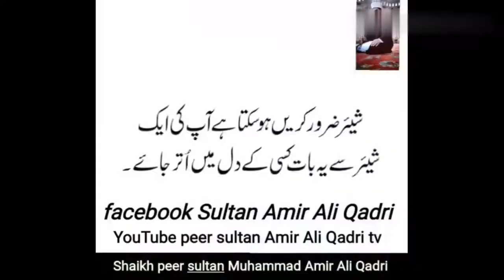Dua na kabool honay ki waja | jhoot bolnay ka anjam | a key to success is to speak truth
Jhoot bolnay se insan dunia o akhirat mai nakam hojata hai.a key to success is to always speak truth.